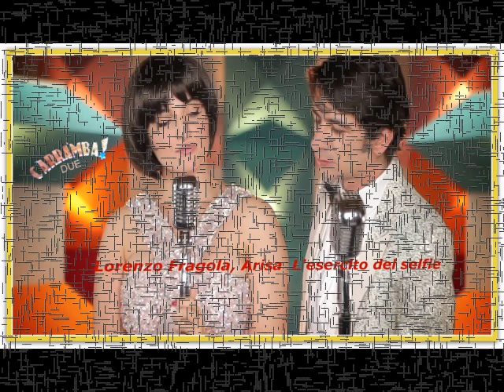Lorenzo Fragola👨‍🎤 & Arisa 👩‍🎤 L'esercito Del Selfie 📱 By Mario & Luca D'Andrea Carrambauno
🤵 Ricaricato Al Nuovo Canale Carrambadue 👍
🎧 Audio Con Foto 📸
Visitate anche i canali
Canale Esclusivo Dedicato a Raffaella Carrà